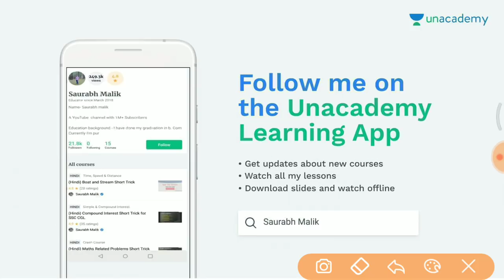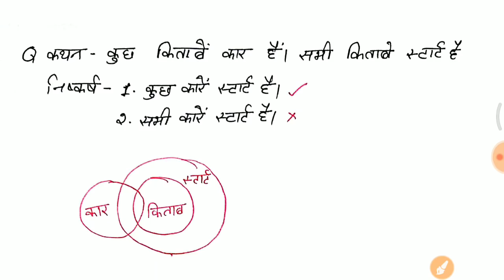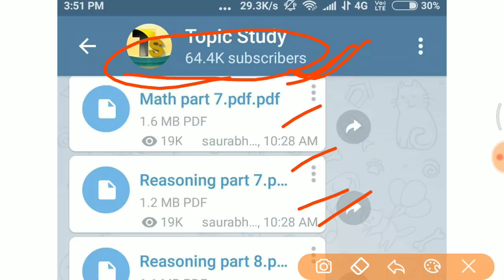2nd Shift 28 Sept पूछे गए सभी प्रश्न //GROUP D full paper analysis in hindi //